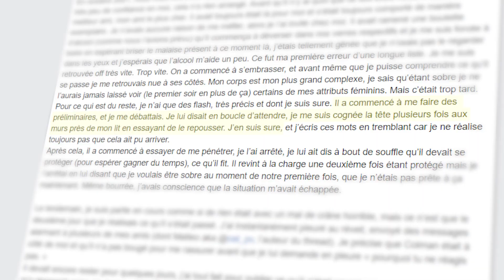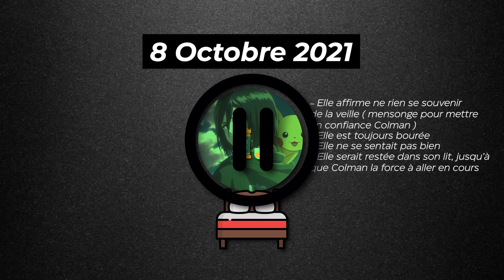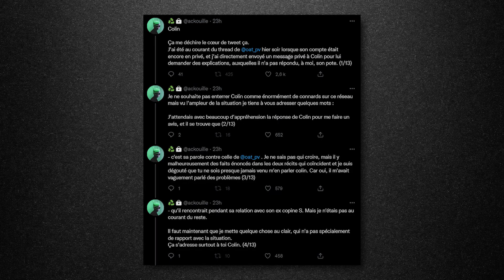💥DRAMA COLMAN : QUI A RAISON ? RÉSUMÉ ET COMPARAISONS ( ft. @FutiMC , @edanack )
💥DRAMA COLMAN : QUI A RAISON ? RÉSUMÉ ET COMPARAISONS ( ft.  @Futi  ,  @Ack   )
Salut, aujourd'hui, on parle de Colman alias Colin.
Ainsi que Futi ( Evackeman ) et Ack

🎶musiques
| Chee - Lonely
| Chee - Matta
| Chee - Damage
| Chee - Fear
| Major Beats - Chalice

( si il manque des sources faites le moi savoir en comm )

t'es trop hlou